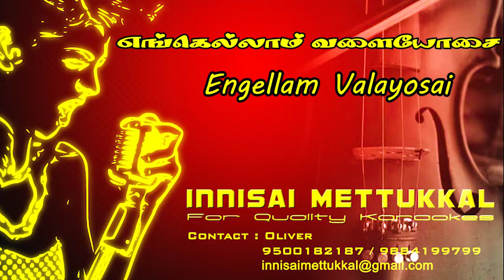Engellam Valayosai | Tamil Karaoke | Tamil Songs | Innisai Mettukkal